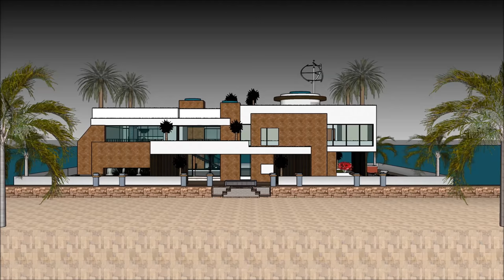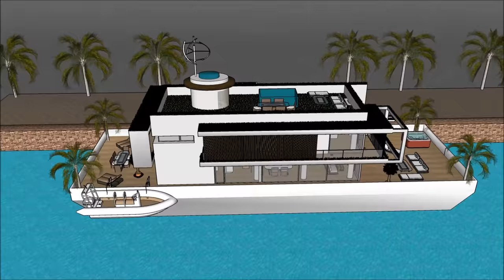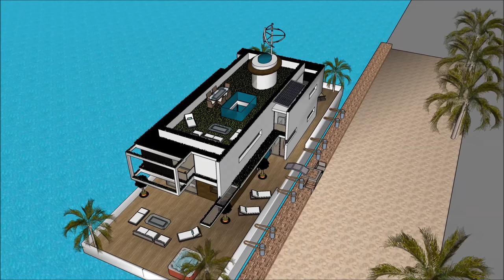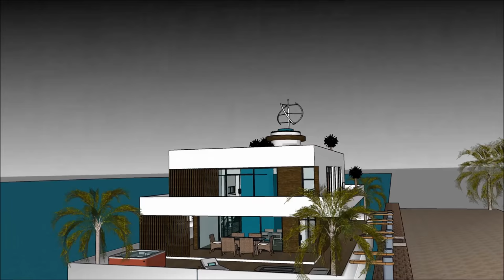Сучасний Яхта плавучий будинок плаваюча вілла Будинок на човні плаваючий особняк Плавучий будинок пл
Будинок Сучасний Яхта плавучий будинок плаваюча вілла Будинок на човні плаваючий особняк Плавучий будинок пл House створено для підтримки якості життя:

The Сучасний Яхта плавучий будинок плаваюча вілла Будинок на човні плаваючий особняк Плавучий будинок пл включає екстравагантний човен на баржу. Дизайн готовий до екстравагантного користувача, щоб орендувати баржу. Будинок

У Сучасний Яхта плавучий будинок плаваюча вілла Будинок на човні плаваючий особняк Плавучий будинок пл є три рівні плану з підвалом під ним, який складається з усіх необхідних для арендатора об'єктів.